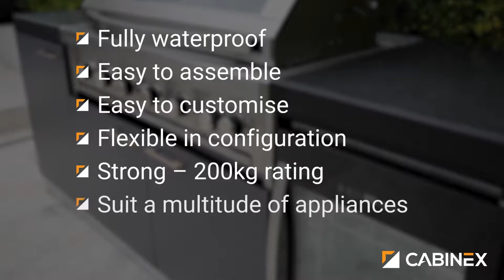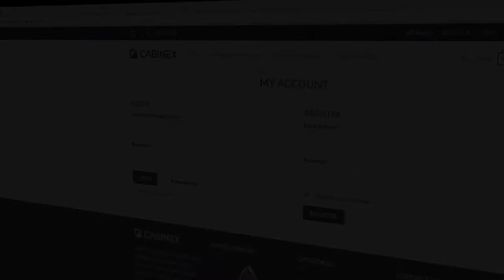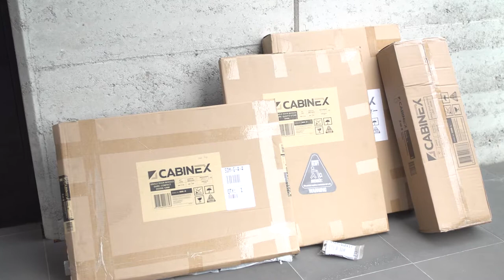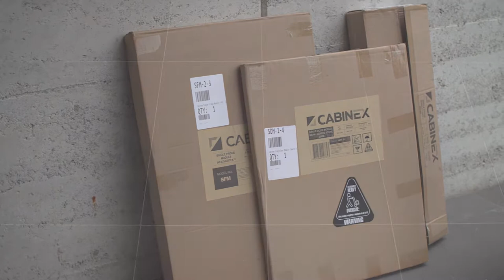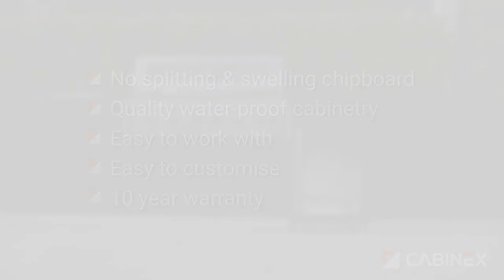Cabinex and Lincoln Sentry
Lincoln Sentry is proud to introduce the Cabinex Outdoor Kitchen